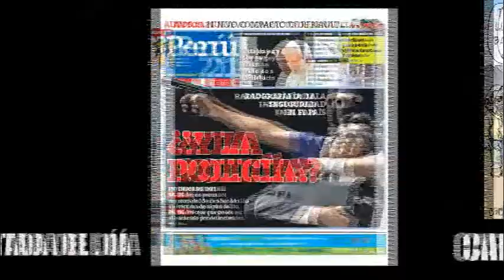Micronoticiero Mulero 22/02/13 (Mañana)